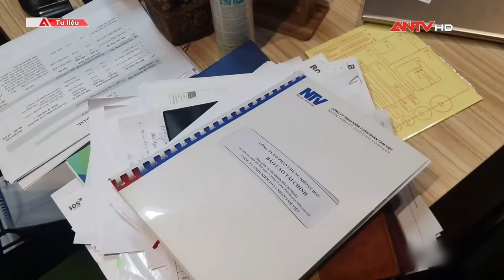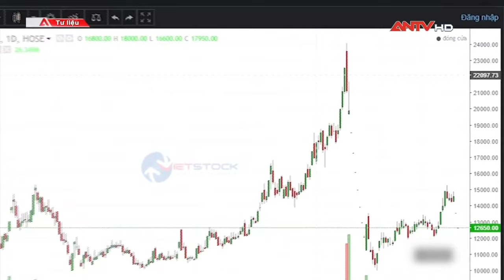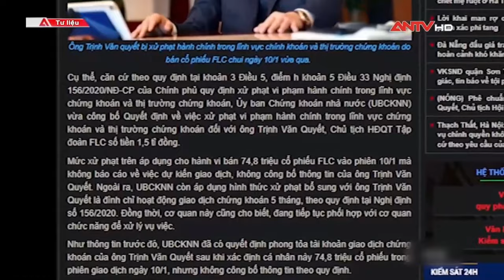Cựu Chủ tịch FLC Trịnh Văn Quyết bị khởi tố về hành vi thao túng thị trường chứng khoán | ANTV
ANTV | Tin tức 24h mới nhất |  Ngày 28/10, Văn phòng Cơ quan Cảnh sát điều tra Bộ Công an thông báo kết quả điều tra, xử lý vụ án hình sự về tội “Thao túng thị trường chứng khoán và Lừa đảo chiếm đoạt tài sản”, xảy ra tại Công ty cổ phần Tập đoàn FLC, Công ty cổ phần Chứng khoán BOS, Công ty cổ phần Xây dựng Faros và các công ty liên quan, do Trịnh Văn Quyết (cựu Chủ tịch Hội đồng quản trị Công ty cổ phần Tập đoàn FLC) và đồng phạm thực hiện.

Mời quý vị và các bạn xem thêm: NGHẸT THỞ 6 giờ truy bắt kẻ bắt cóc bé gái đòi 2 tỷ tiền chuộc